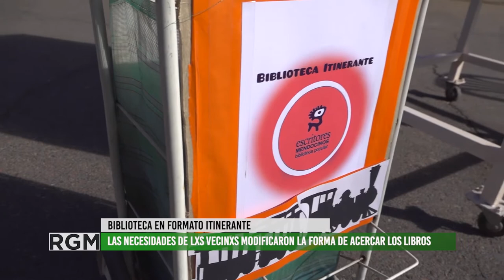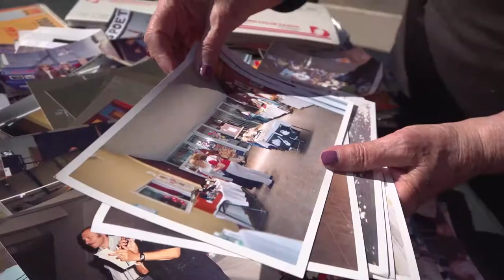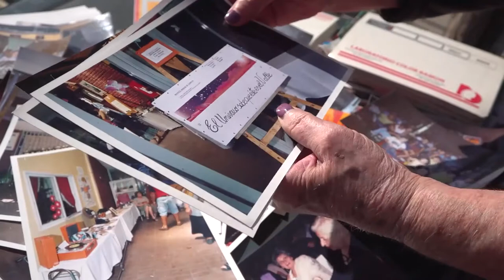Biblioteca popular del B° Ujemvi festeja 25 años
El pasado 9 de julio la comisión directiva de "Escritores mendocinos" organizó una feria a cielo abierto para celebrar los años de trabajo comunitario.
De acuerdo a las necesidades del barrio, la biblioteca n° 3720 renueva las propuestas para acercar a sus vecinos y vecinas a la lectura. Recientemente inauguraron una biblioteca itinerante que recorrerá las esquinas del barrio Ujemvi de Las Heras.
Entrevistamos a Judith Cuarunchio Moyano y a Mercedes Barbera, presidenta y vice, quienes nos cuentan sobre los motivos que las llevan a sostener este proyecto para el pueblo y cuáles son los principales desafíos a los que se enfrentan.